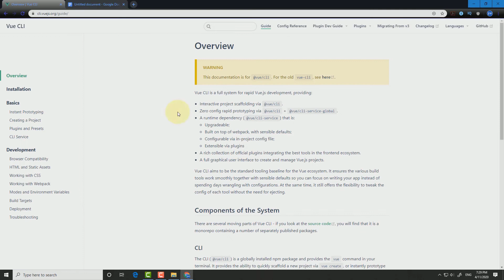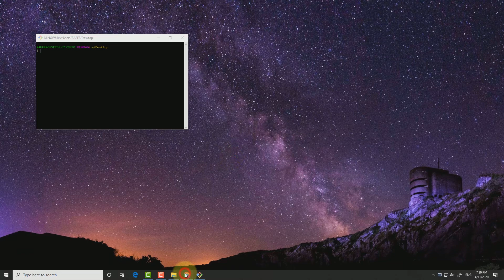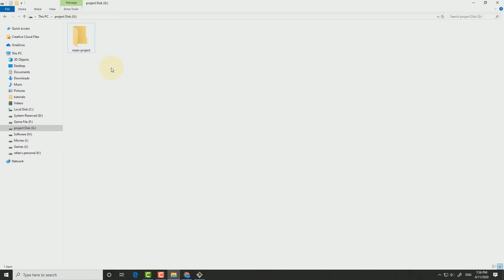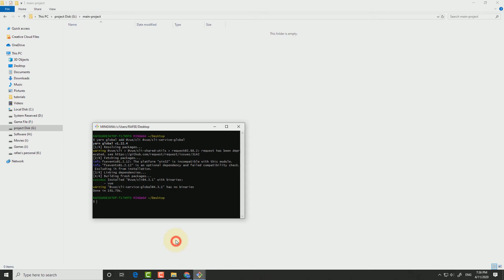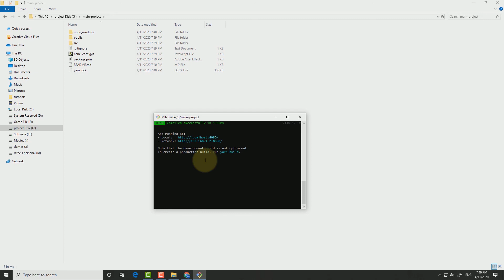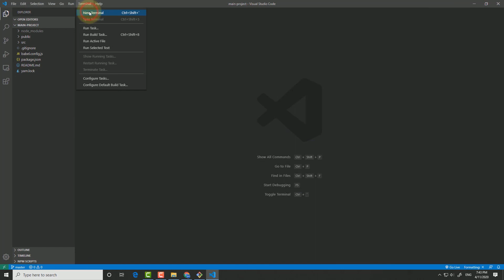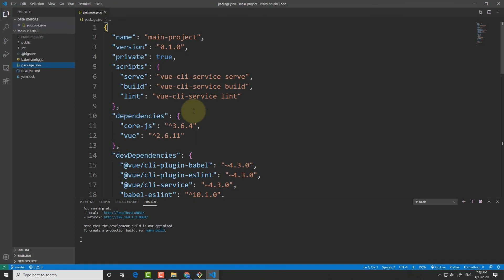বাংলায় Vue js শিখুন | Install Vue Cli (Part: 20)